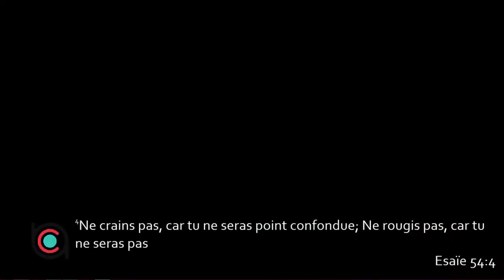Elargir le coeur (Partie 3)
Prédication du Pasteur Robert BAXTER du 25/09/2016